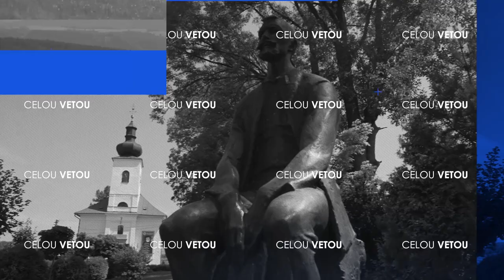Celou vetou 033 - Legenda bigbítu na Orave Tomáš Ďaďo